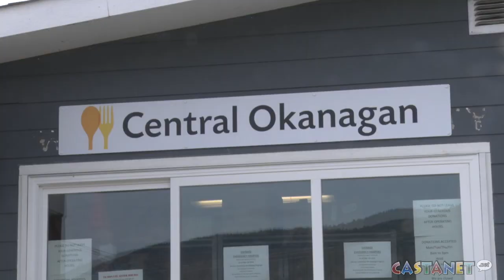Giving back to the community